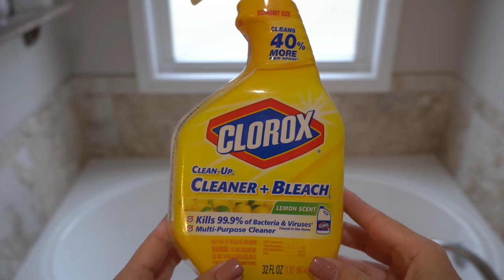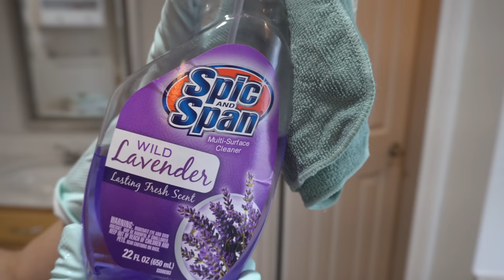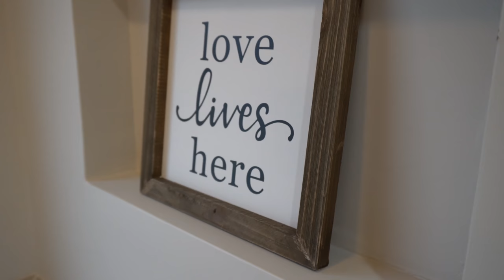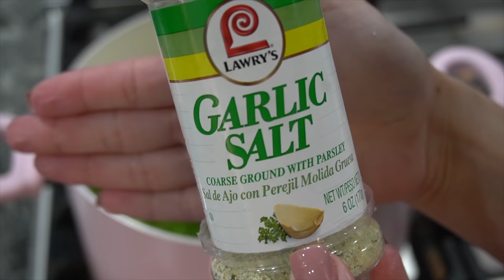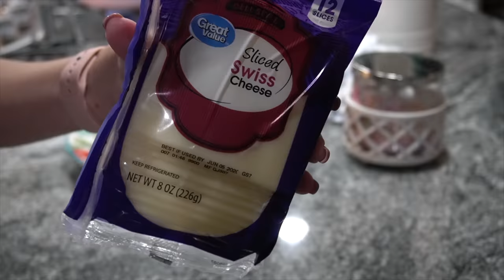EXTREME BATHROOM DEEP CLEANING ROUTINE|CLEAN WITH ME|EXTREME CLEANING MOTIVATION+WHAT'S FOR DINNER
Hey guys!! Today I am DEEP cleaning our Master bathroom. When I say deep cleaning I mean DEEP CLEANING! This is some extreme cleaning motivation for you! I hope this clean with me seriously motivates you to clean your bathroom!! I have also included a very quick and super easy meal idea. If you do clean your bathroom after watching this bathroom cleaning routine you probably won't feel like cooking so I have got you covered there with a 20 min or less dinner idea that the whole family will LOVE!

♡  Cute Farmhouse Chippy Stand:

My Dyson Vacuum
Clorox Toilet Wands
Vlogging Camera
Camera Canon 80D
Canon 50 mm 1.8 Lens
Tripod I use
Studio Lighting